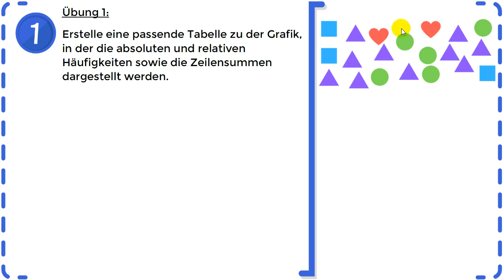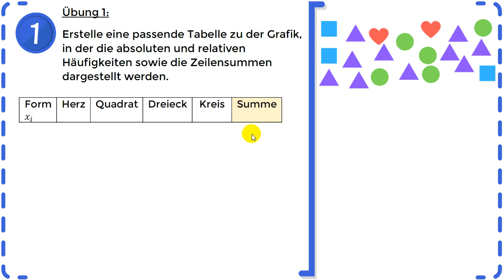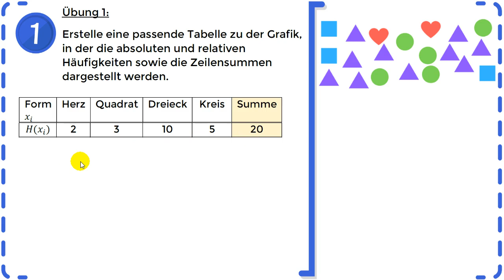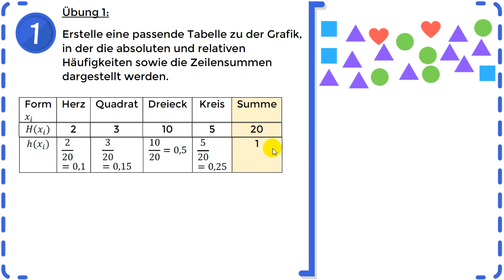Statistische Daten - Absolute & relative Häufigkeiten - Übung 1 | *NEUES KONZEPT*